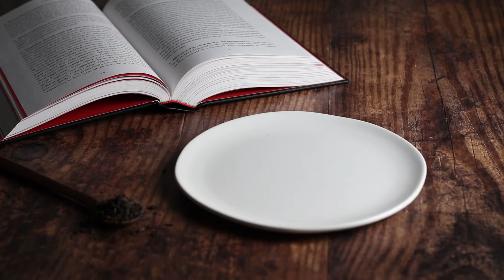锅煮奶茶 - 真材实料煮出来的香滑浓郁，天天喝我也不怕！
Today I am teaching you how to make milk tea at home. Why pay close to $10 for a cup (yes that’s how expensive bubble tea has become in my city…) when you can easily make a delicious cup of milk tea with all real ingredients (no artificial flavour, no milk powder…) at home?

哈喽大家好我是松灵！今天我要教大家煮奶茶！

List of ingredients (yields 1 servin1)
• 350ml（1.5 cups）water
• 5-10g （1-2 tbsp） Orange Pekoe
• 200ml (1/2 cup + 1/3 cup) whole or 2% milk
• 1-2 tsp homemade caramel sauce, or sweetener of your choice

• Orange Pekoe is a classic type of black tea from Ceylon, Sri Lanka (it’s named orange pekoe but actually has nothing to do with orange and does not have any orange flavour). If you don’t have/don’t like orange Pekoe, earl grey is a great option too.

配料表 （1人份）
• 350ml水
• 5-10g 锡兰红茶

• 我个人觉得锡兰红茶是最适合用来煮奶茶的，如果不喜欢锡兰红茶的话伯爵红茶是很不错的选择。在试验过N种茶之后总的来说我觉得红茶是最适合用来煮的，绿茶/煎茶/焙茶/玄米茶（是的我丧心病狂的连玄米茶都煮了）煮完了味道会很奇怪（跟牛奶一起煮就更奇怪了）…

Produced, filmed, edited and hosted by Songling Shi

Permissions granted courtesy of Artlist.

Oh hey, you found me! :p It's Songling here, I am a food enthusiast and self-taught home cook based in Vancouver, BC. I am originally from China and moved to Canada in 2011. This channel is where I share with you my favourite recipes.

哈喽大家好！我是松灵，性别女，爱好吃，减肥困难户。 如今已经被人称为老阿姨的第一批90后。 逛街看到漂亮碗盘就走不动路。 以吃遍天下美食为己任，梦想就是有个超大的厨房堆满了各种厨具。 做饭可以很复杂，当然也可以很简单，但无论哪一种，吃饱的时候你会明白一个道理 —没有什么情绪是一顿美味的饭菜纾解不了的。如果有，那就再来一顿 XD